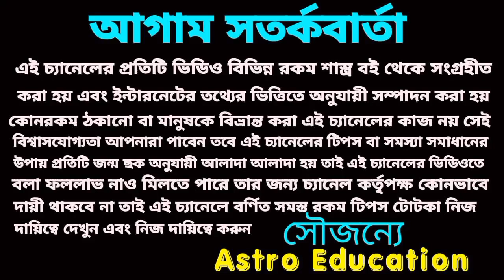এই 6 রাশি বিশ্ব রেকর্ড করবে!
এই 6 রাশি বিশ্ব রেকর্ড করবে জুন মাসে!